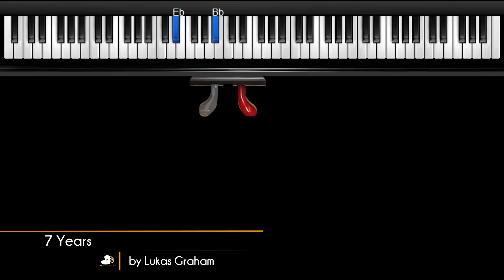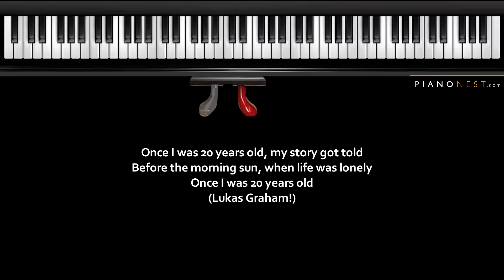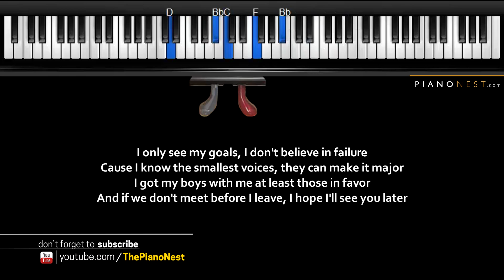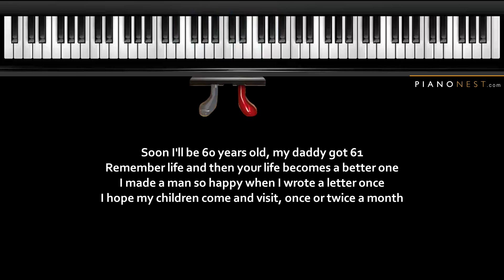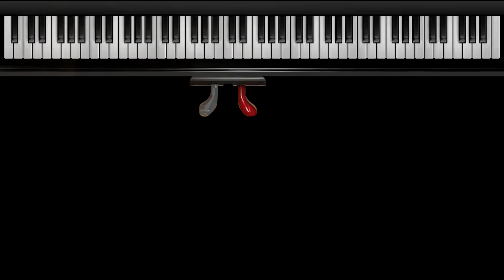Lukas Graham - 7 Years - Piano Karaoke / Sing Along / Cover with Lyrics